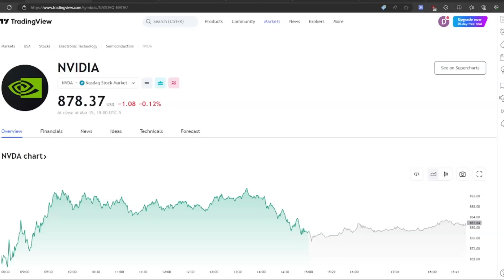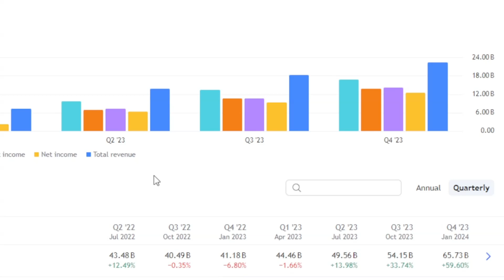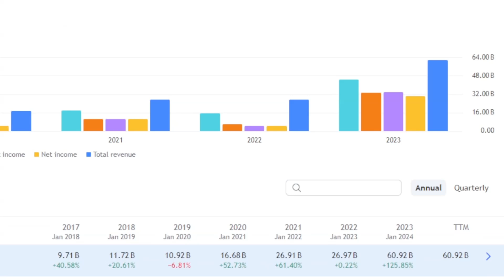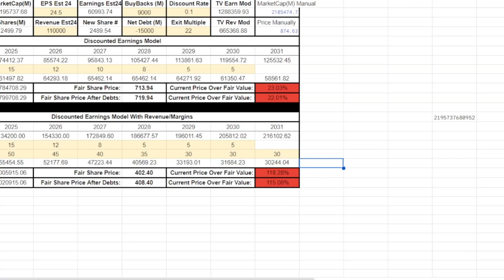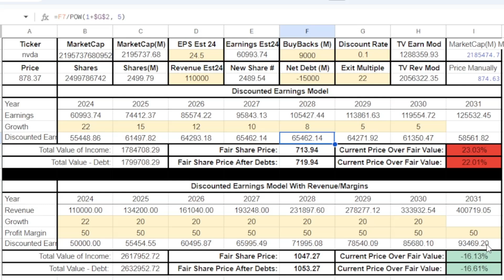NVDA is still overpriced | Nvidia Stock Analysis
I analyze Nvidia stock and run it through a DCF calculation.